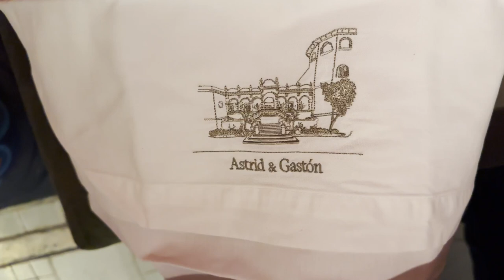peru travel vlog | the best eats, machu picchu, & day trips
One of the most beautiful vacations I have ever been on. An experience and trip I loved filming to share with you all! Cannot wait for more summer videos and moving content hehe :) ILYALLL